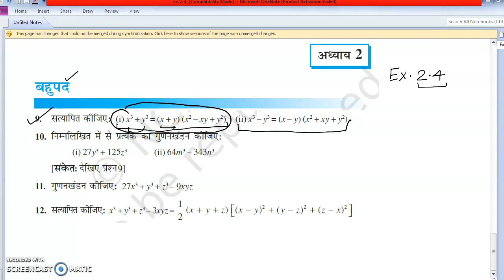Q9.सत्यापित कीजिए:- (i) x^3+y^3=(x+y)(x^2−xy+y^2) (ii) x^3−y^3=(x−y)(x^2+xy+y^2)